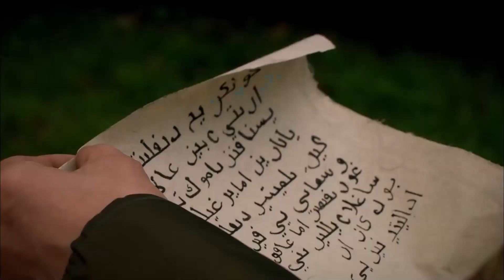Saray Günlükleri 3 | Bu Şehzadeler Hep Şımarık Oluyor...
Şehzade Mustafa beni köle olarak görüyormuş... Böyle açık açık söylenmez ama neyse

Ben İbrahim, Pargalı Rum balıkçı Manolis ile Venedikli Sofia’dan doğma. Parga’dan 10 yaşında devşirilen, dönme İbrahim. Adım neydi, hangi dilde ne anlama geliyordu, unuttum. Bırakmıyor kalbini adını aldığın dil, üzerinde yürümeyi öğrendiğin toprak. Geçtiğin yerleri unutmadan, aynı yerlerden geçerek evin yolunu bulabilir misin? Yoksa döndüm, değiştim, geldiğim dediğim her yer ve dilde ve de dinde hala dönme misindir? Dönmek kabiliyet değil, zaruret midir?